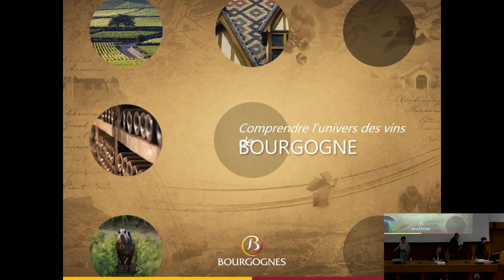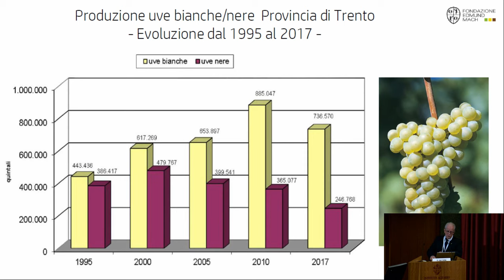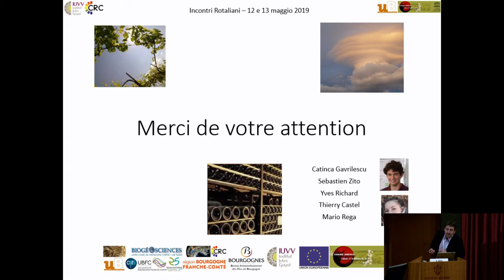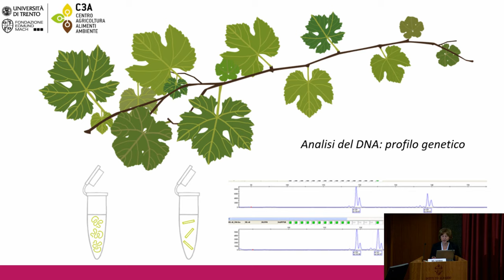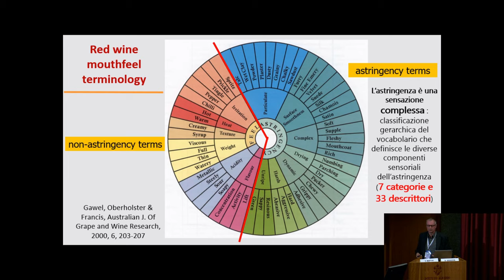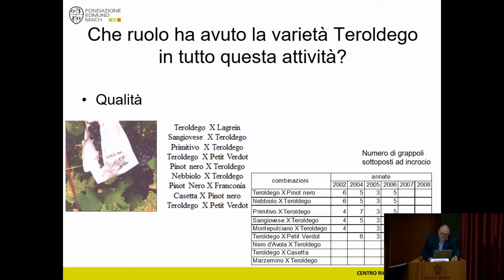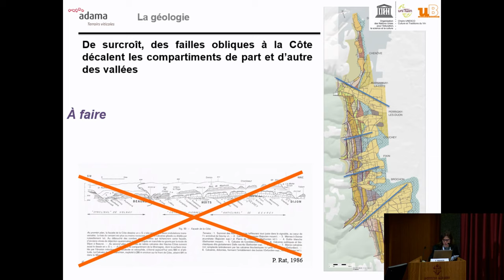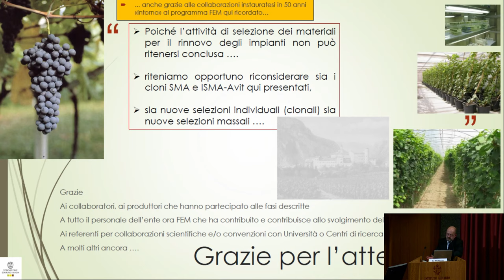Teroldego e Vini di Borgogna